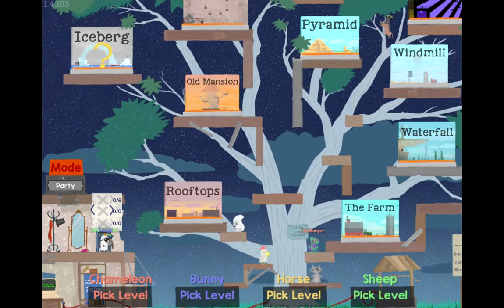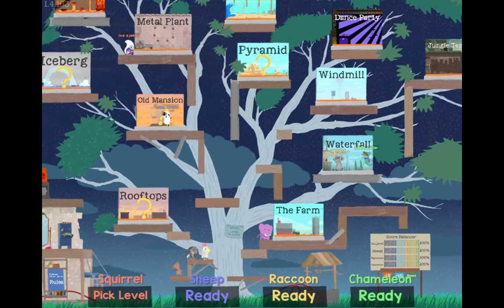i met alphard